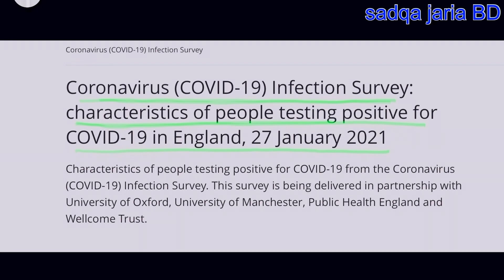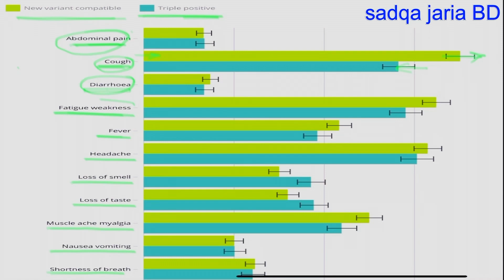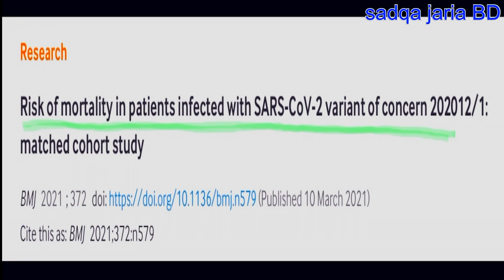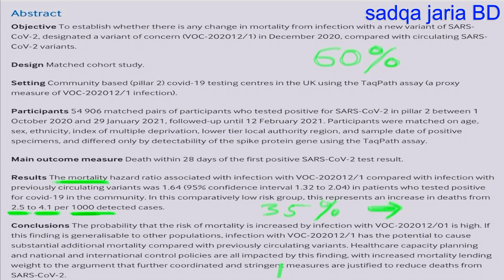নতুন রুপ | করোনার লক্ষনগুলো কি কি ? | করোনা নিউজ | ছড়িয়ে পড়েছে ঢাকা, চট্রগ্রামে , সারাদেশে | 33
জনসচেতনতায় ভিডিওটি শেয়ার করুন।
ঢাকা, চট্রগ্রামে প্রচুর পরিমানে করোনা ভাইরাসের এই রুপটি সনাক্ত হয়েছে।
লক্ষনগুলো কি ধরনের?
পরিনতি কতটা ভয়ংকর হতে পারে?
বিস্তারিত জানুন।

বিশ্বাসযোগ্য স্বাস্হ্য সম্পর্কিত তথ্যের জন্য চ্যানেলটি সাবক্রাইব করে রাখুন।

এই চ্যানেলের অন্য ভিডিওগুলো দেখুন।

জ্বর মাপার সঠিক নিয়ম এবং বাসায় জ্বর মাপার সময় অধিকাংশ মানুষ যেসব ভুল করে, বিস্তারিত জানুন

আদর্শ ওজন তালিকা | আদর্শ ওজন কত হওয়া উচিত ? | Ideal weight in bangla | উচ্চতা অনুযায়ী আদর্শ ওজন |